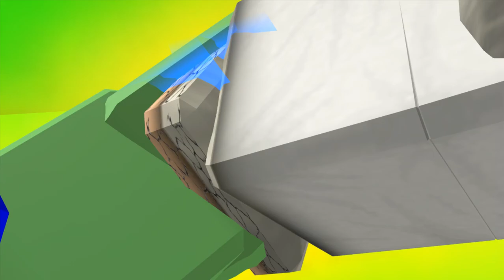Jaydi330 vs jetsonhahalol122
KONO JETSONHAHALOL122 DAAAAAAAAAAAAAAAAAAA